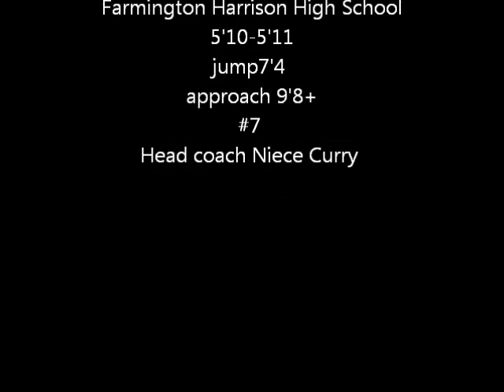LaVondria Volleyball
This shows one many of my different games and bits of my practice. Each slide contains something different: Blocking, hitting, and defense.